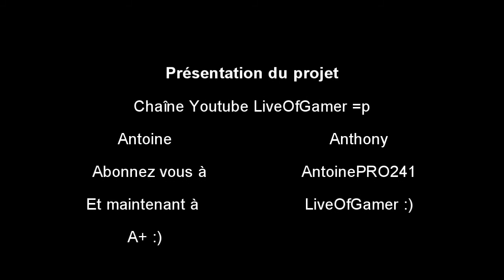Gaming live débuté :)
Lire :
Voilà c'est pour de bon le projet gaming live à officiellement débuté et de nombreux test vont arriver !
Je vous laisse visiter qui au passage va regrouper toutes les vidéos par section :)
A+